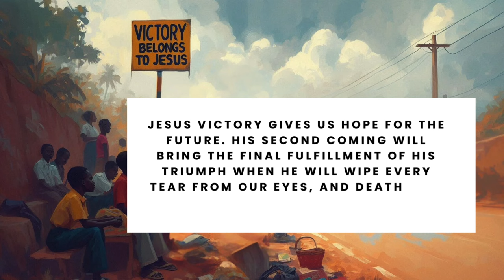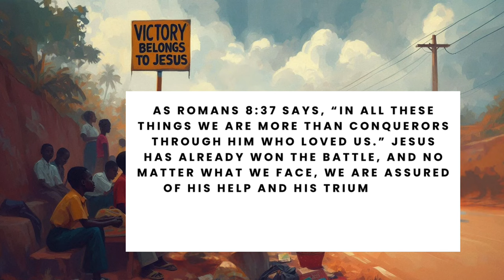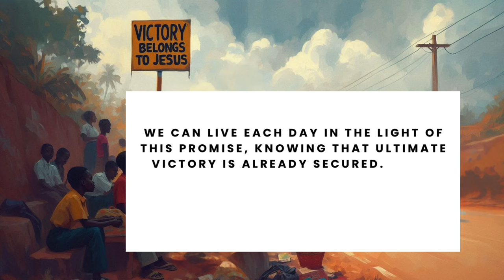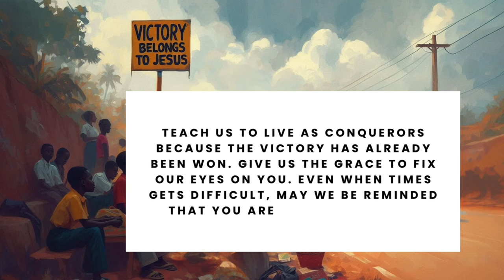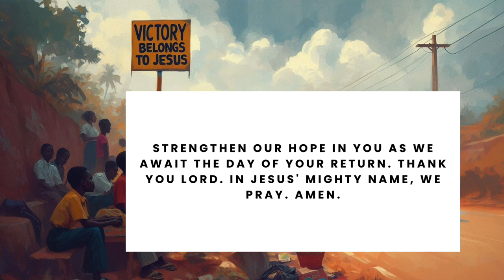Victory Belongs To Jesus ( 1 Corinthians 15:57 ) || Grace & Glory Devotional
Do you know that victory belongs to Jesus?
No matter the battles we face, whether in our daily struggles or spiritual warfare, the victory has already been won through Christ. In Him, we find strength, hope, and the assurance that no challenge is too great.

Support These YouTubers 📌 | Moving Forward, I Will Be Sharing A List of Different Channels, you can check out.

Connect With African Vloggers 🌎

Christian Films 🎬

Support Mission Trip 🇺🇬

Journals | Amazon 📚
1. Daily Affirmations //

2. Salt And Light //

3. Faithful God //

"But thanks be to God! He gives us the victory through our Lord Jesus Christ." -1 Corinthians 15:57

Tags 🏷️ : Victory in Jesus, victory belongs to Jesus, Jesus wins, Christian encouragement, overcoming challenges, faith in God, power of Jesus, victory through Christ, inspirational message, walking in victory, battle belongs to God, living in faith, strength in Christ, hope in Jesus, Christian motivation, overcoming struggles, faith over fear, trusting God, winning with Jesus, God’s victory

Don't miss out on weekly videos where we explore how to grow spiritually and live the abundant life God has planned for you!